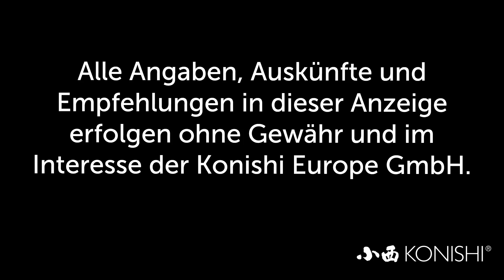Modern Koi Blog #2118 - Mikroskopier Kurs Teil 4: Wo finden sich Parasiten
In der heutigen Folge zum Mikroskopierkurs beschäftigen wie uns mit der Frage wo auf Koi man die höchste Wahrscheinlichkeit hat, Parasiten zu finden.